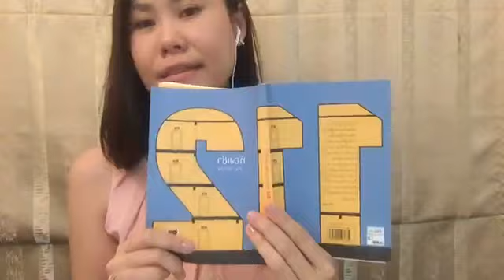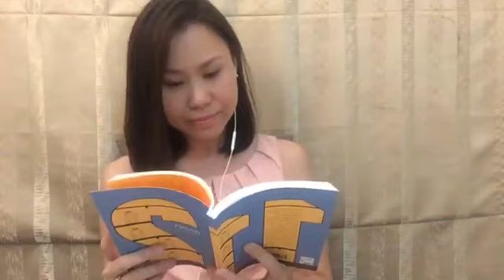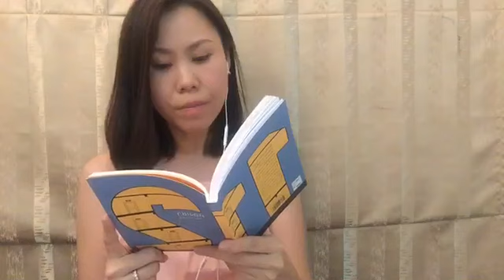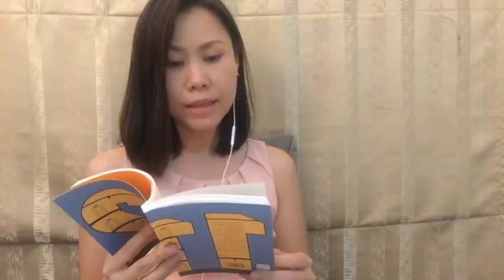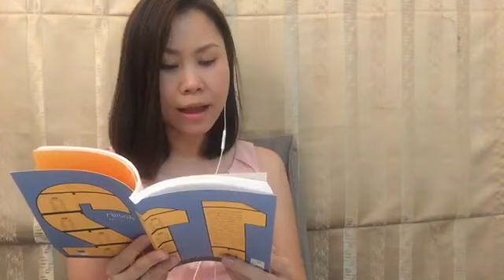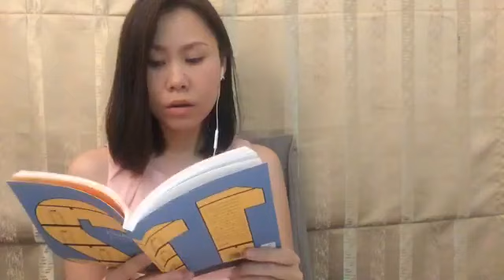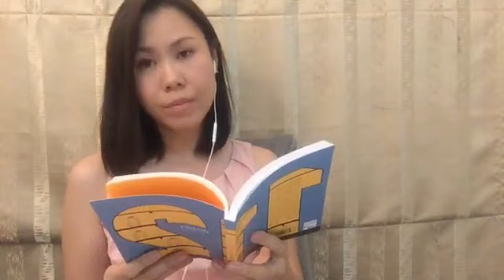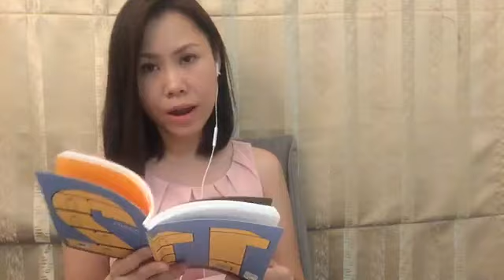ห้องเช่า หมายเลข 112 ตอน ณัฐ : เหตุการณ์เดิม ๆ กับสถานที่แห่งเดิม#หนังสือเสียง โดย คุณโบว์ Sep 15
ห้องเช่า หมายเลข 112  ตอน ณัฐ : เหตุการณ์เดิม ๆ กับสถานที่แห่งเดิม#หนังสือเสียง  โดย คุณโบว์   Sep 15, 2017

ขอขอบคุณ " คุณโบว์ "  Bow Nuttaa Mahattana